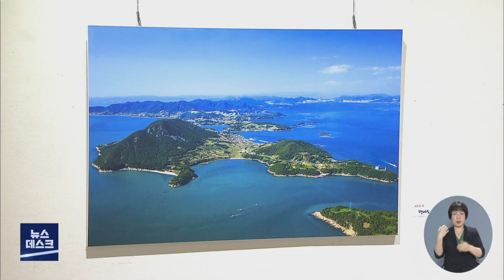여수세계섬박람회, 국제행사 승인 -R (210817화/뉴스데스크)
◀ＡＮＣ▶
민선 7기 여수시 3대 핵심시책의 하나인
2026 여수 세계 섬박람회가
정부가 승인한 국제행사로 추진됩니다.

내년 말까지 마스터 플랜이 확정되고
범시민 준비위를 거쳐 조직위원회가 구성되면
세계 최초로 섬과 교량을 주제로
기존 섬 축제와는 차별화된
국제 행사의 윤곽이 드러날 전망입니다.

           ◀ＶＣＲ▶
여수시가 민선 7기 공약사항으로 추진해 온
2026 여수세계섬박람회가 최근
기재부로부터 국제행사개최 승인을 받았습니다.

이로써 여수시가 전라남도, 정부와 함께
전세계 30여 개국을 초청해
세계 최초로 섬과 교량을 주제로 하는
국제행사를 개최할 수 있게 됐습니다.

240억 원의 예산도 국비가 30% 투입되고
도비와 시비가 각각 15%,
나머지 40%는 사업 수익으로 충당하게 됩니다.

여수시는 내년말까지  현재 기본계획을 토대로
최종 실행계획을 수립하고,
범시민 준비위원회를 구성할 계획입니다

◀ＩＮＴ▶김형민 섬박람회팀장
(내년부터는 박람회 기본계획을 바탕으로 종합계획인 마스터플랜을 수립을 해서 세부내용을 구체화시켜나갈 계획입니다. 그 이후에 도와 협의해서 조직위원회를 출범(시킬 계획입니다.))

내년부터 해마다
섬박람회와 관련된 페스티벌과 포럼 등이
연례 행사로 개최됩니다.

최근 섬의 날 지정과 함께 설립되는
한국 섬 진흥원도
지속가능한 섬 발전 전략에 대한
전시 기획과 학술 행사 등을 주도합니다.

2026 여수세계섬박람회는
여수-고흥을 잇는 11개 연륙연도교 개통에 맞춰
돌산 진모지구와 금오도, 개도 일원에서
'섬, 바다와 미래를 잇다'라는 주제로
한달동안 열립니다.

과거, 고립과 단절의 상징이던 섬.

지구온난화로 인한 해수면 상승으로
기후변화 대응의 첨병이 되고 있는 섬.

섬 박람회는
섬의 가치에 대한 인식을 바꾸고
불루 이코노미 실현의
해법도 제시할 것으로 기대됩니다.

◀ＩＮＴ▶권오봉 여수시장(1'50"~2'04")
(섬은 해양개척의 전초기지이자,  무한성장의 동력이지만, 기후변화등으로 위기를 맞으면서 인류의 희망인 동시에 시대적 과제의 대상이 되었습니다.)

여수세계섬박람회가 2012 여수엑스포 이후
여수의 새로운 미래 성장 동력으로

           ◀ＥＮＤ▶